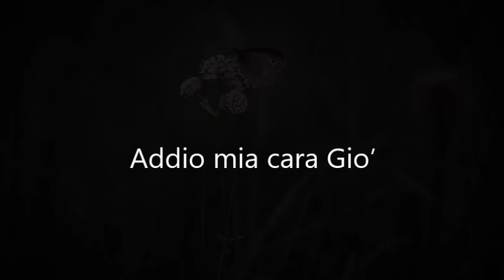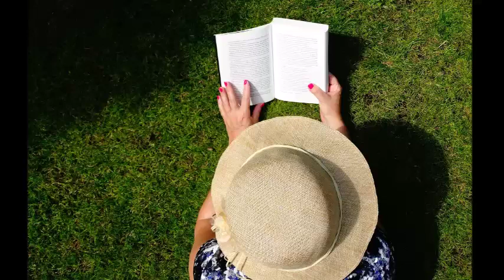Le tue parole- Luigi Amato (ginoama)